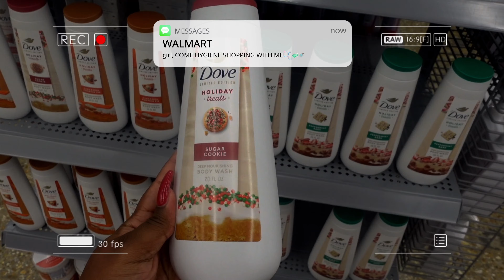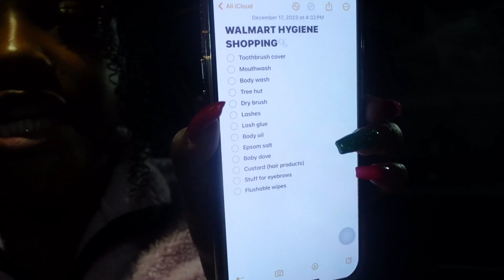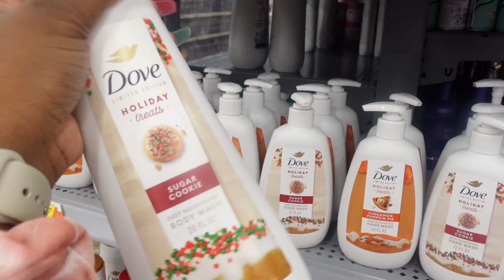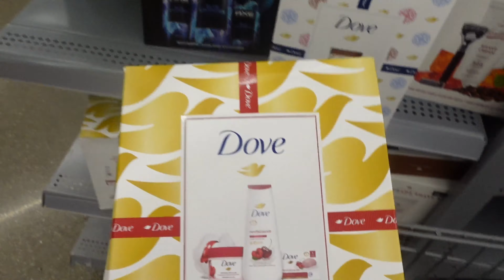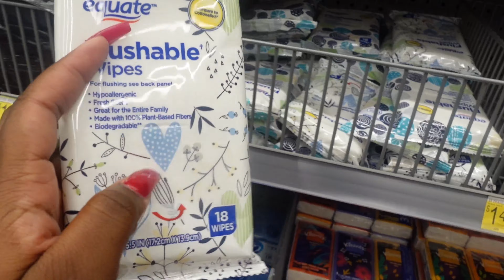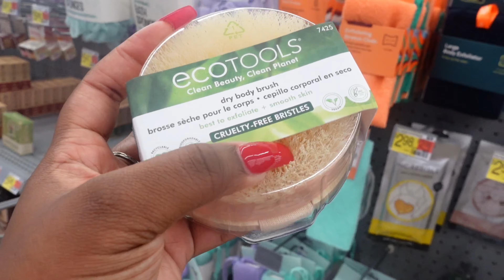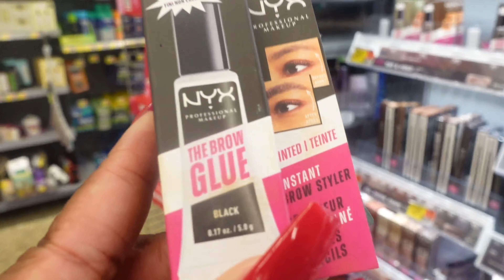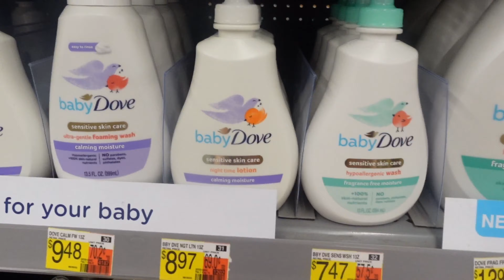COME HYGIENE SHOPPING WITH ME AT WALMART| (RUN NOW & go get these items) spend lots of $$$ with me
Todays video is going to be a walmart hygiene shopping where I show you products YOU NEED TO HAVE BESTIE!
And for anyone who watched this video, liked this video, commented on this video, and even subscribed to my channel THANK YOU SO SO SO MUCH and I really appreciate it and I love youuuuuuu
MUSIC OFF OF CAPCUT!